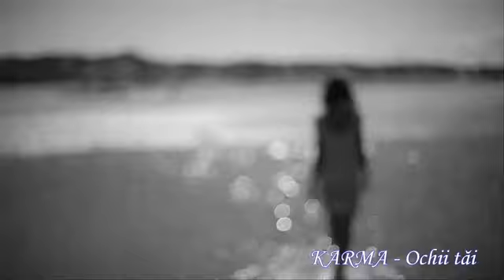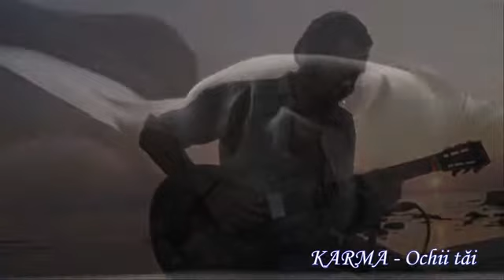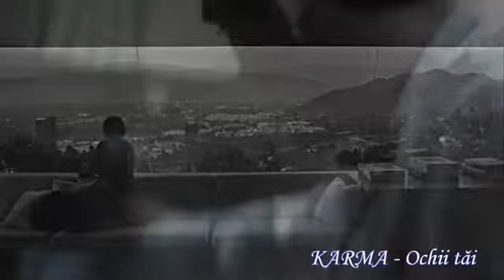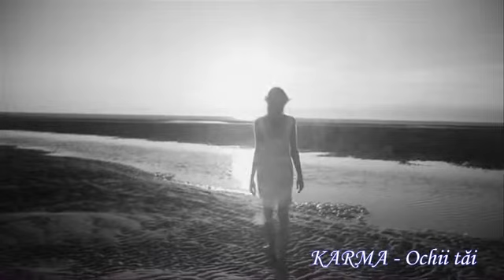KARMA - Ochii tai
Piesa din anul 2000
Inregistrare cu Vali Sterian in studioul B'inisor...